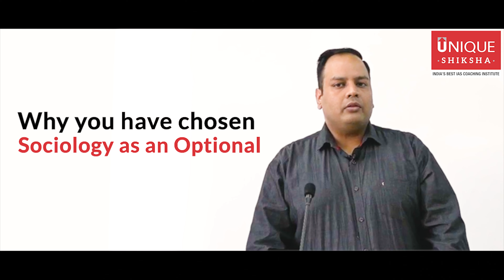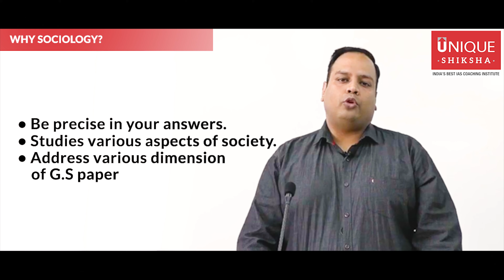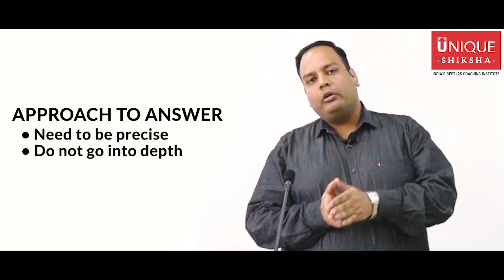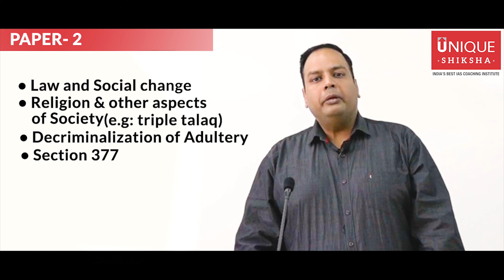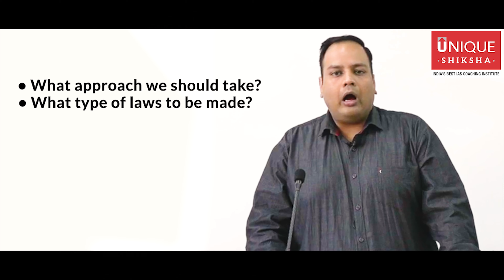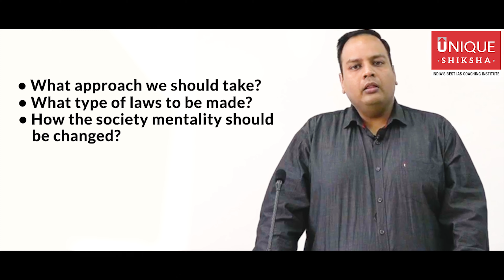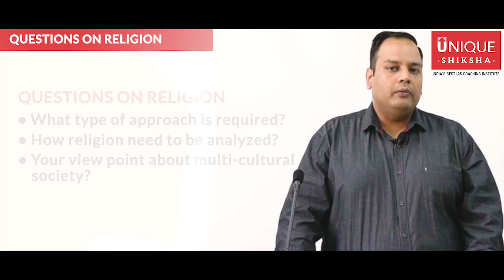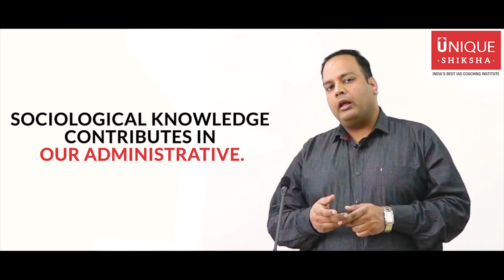UPSC Civil Service Examination | Sociology Optional | Sociology Scope | By Unique Shiksha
Sociology a popular optional subject with great importance in the GS as well as Essay Papers. It gives a clear edge in the handling of questions based on social issues in General Studies (Main) Paper I (Indian Society) and Paper II (Social Justice). In fact, almost every year at least one essay can be expected from social issues. It is also highly consistent, wherein students with Sociology optional have been consistently securing top ranks. Historically, students can score 300+ marks with sufficient writing practice.

The subject is also very useful at the interview level because the analytical ability it helps develop. It helps candidates to see 'beyond the obvious' which is an essential requirement of success in Interview. Moreover, it has considerably smaller syllabus as compared to any other optionals.